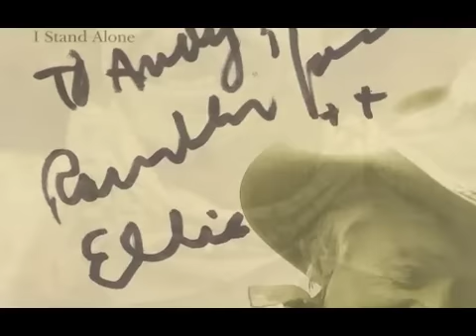Jack Elliott - House of the rising sun.m4v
Ramblin' JACK ELLIOTT - "House of the Rising Sun" (Original Woody Guthrie's version).